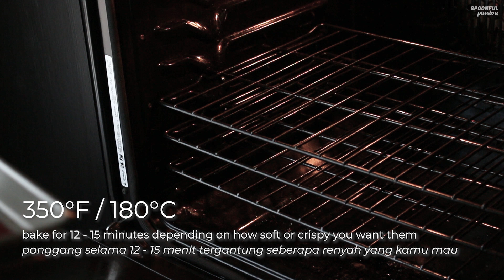Brownie Crinkle Cookies [No Flour] Easy Baking Recipe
Recipe for brownie crinkle cookies without wheat flour (gluten-free).

*1 cup = 240 ml
*1 tablespoon (tbsp) = 15 ml
*1 teaspoon (tsp) = 5 ml

Ingredients: (12 cookies)
28 g (2 tbsp) unsalted butter
140 g (5 oz) semi-sweet chocolate
100 g (½ cup) granulated sugar
1 medium-size egg (about 48 g without shell)
¼ tsp vanilla extract
13 g (2 tbsp) natural unsweetened cocoa powder
⅛ tsp baking powder
10 ml (2 tsp) milk
a pinch of salt, optional
[Bahasa Indonesia]

*1 cup = 240 ml
*1 sendok makan (sdm) = 15 ml
*1 sendok teh (sdt) = 5 ml

Bahan - bahan: (12 cookies)
28 g (2 sdm) mentega tawar
140 g coklat semi-sweet
100 g (½ cup) gula pasir
1 telur (sekitar 48 g tanpa cangkang)
¼ sdt ekstrak vanila
13 g (2 sdm) coklat bubuk (natural tanpa pemanis)
⅛ sdt bubuk pengembang
10 ml (2 sdt) susu segar
sejumput garam sesuai selera